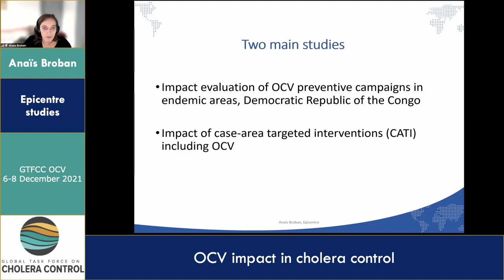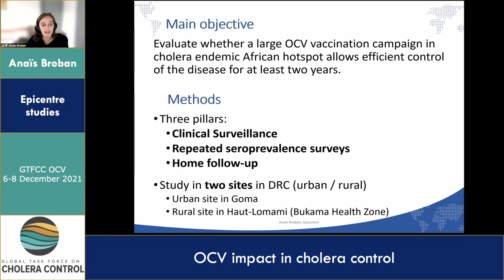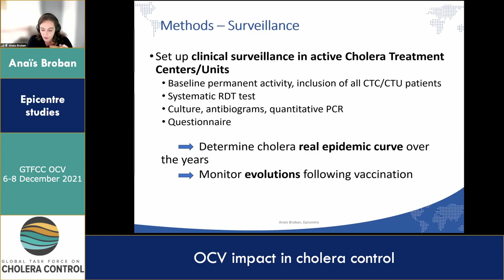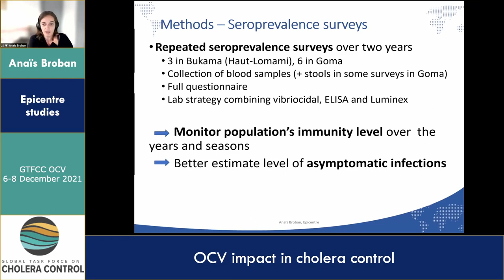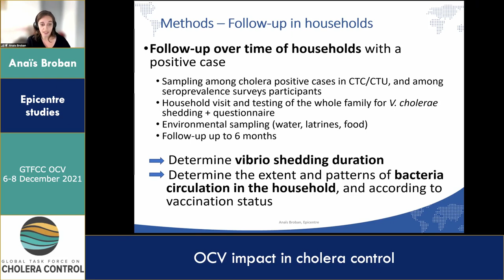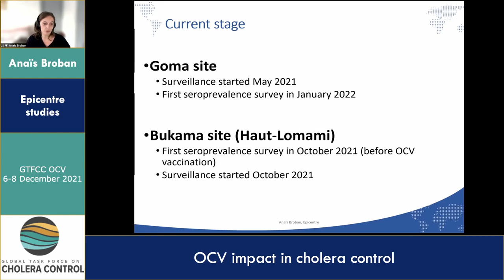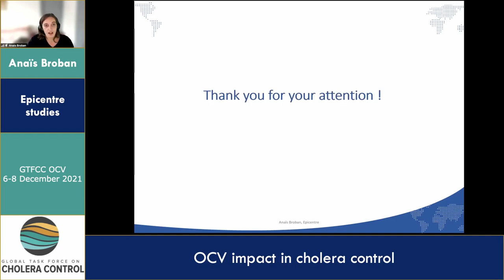Day 3 - Anais Broban